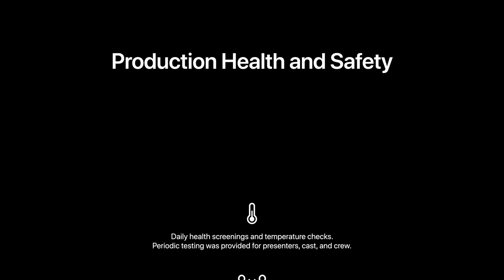STORIES THAT MATTERS EPISODE - 6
1st VDG LIONS SANKAR KUMAR DAS